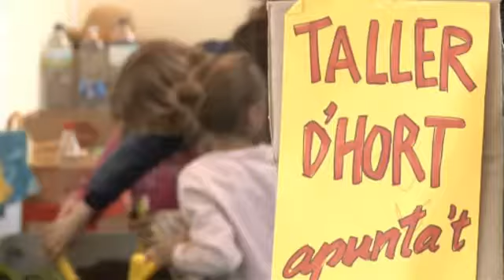Mamaterra, festival ecológico de la infancia en BioCultura Valencia 2015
El Festival Ecológico de la Infancia Mamaterra se celebra en BioCultura desde el año 2006. Se realizan talleres de huertos, cerámica, cocina y muchos temas más, con el objetivo de enamorar a los más pequeños y educarlos en el respeto hacia el medio ambiente y la sociedad.
Damos un paseo por Mamaterra en BioCultura Valencia 2015.